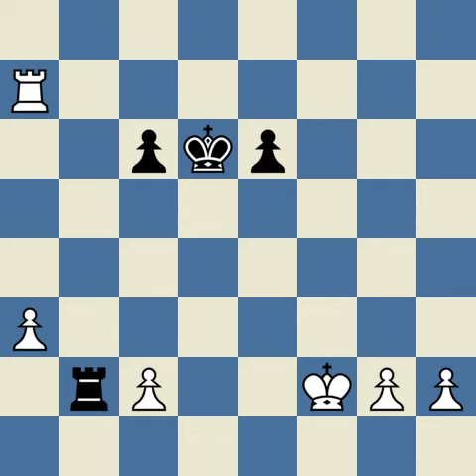Morphy, Paul vs Wills, A Birmingham sim 1858 1 0